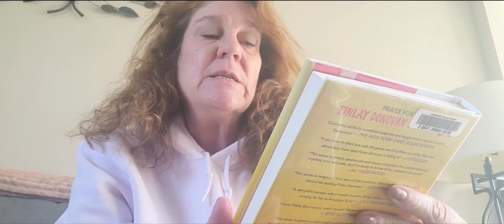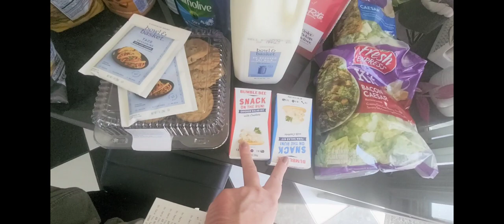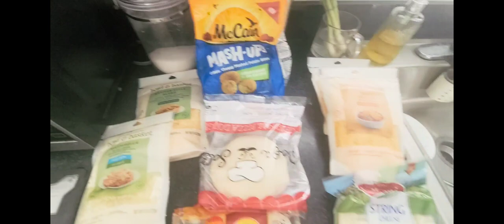Grocery and Temu Haul